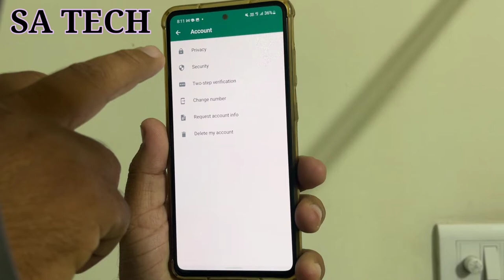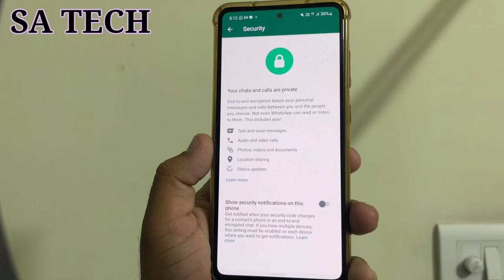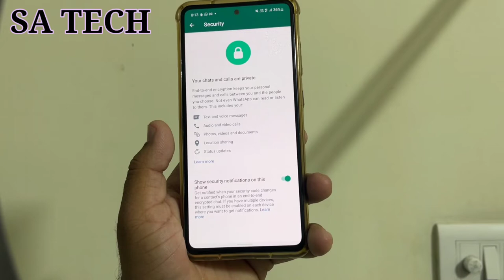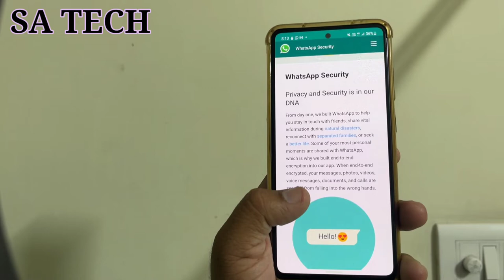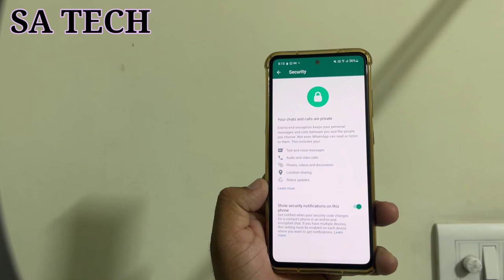Whatsapp New Feature Footer For End To End Encryption, Whatsapp New Features 2022